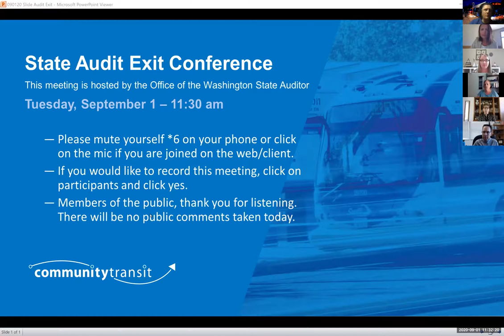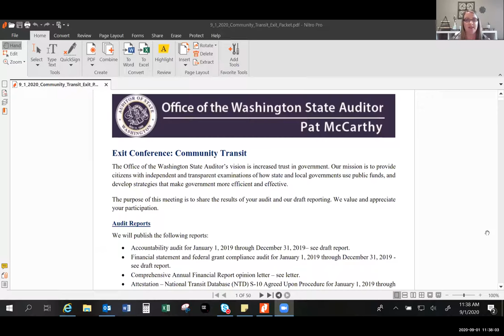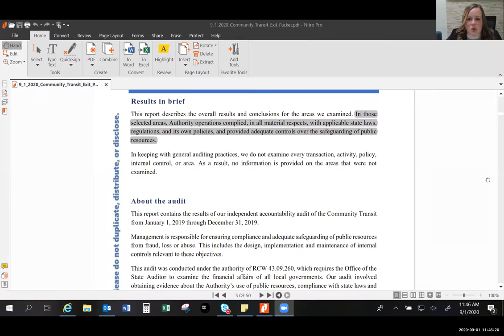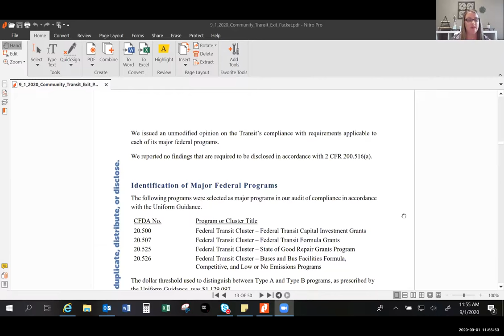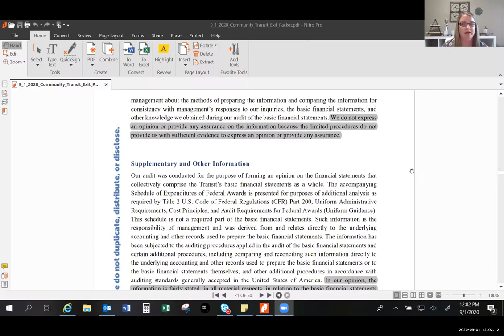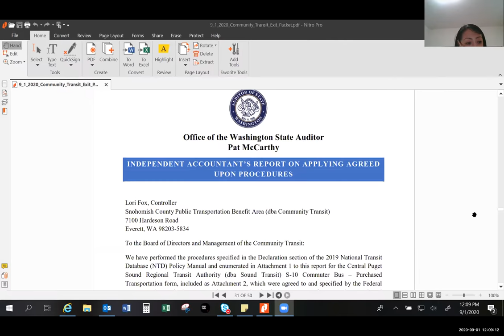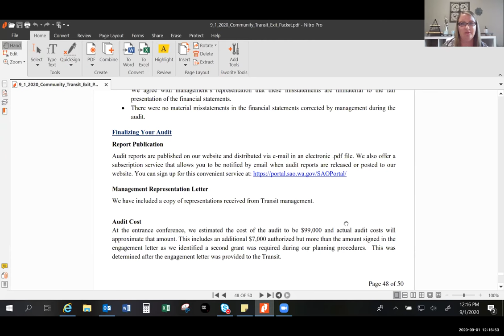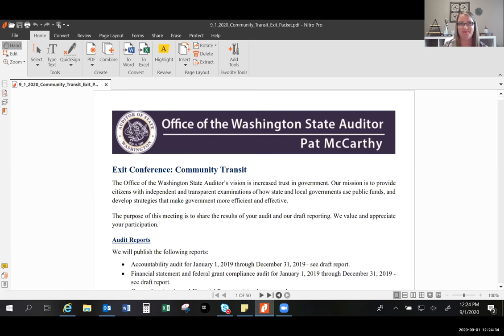2020-09-01 Community Transit Exit Conference w/ State Auditor's Office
Here is the Zoom Recording of the 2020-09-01 Community Transit Exit Conference w/ Washington State Auditor's Office Employees.